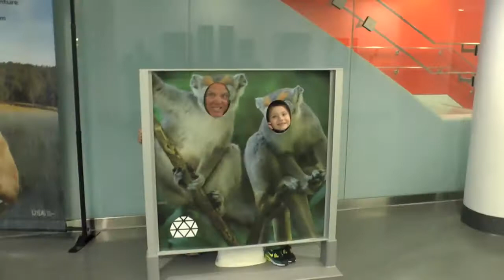Jay and Granpa Henry at Science World 2016